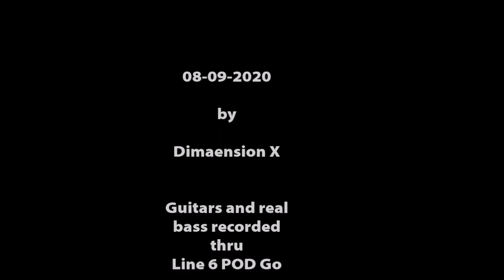08 09 2020 by Dimaension X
Just a quick jam I threw together, after fiddling endlessly with a bunch of tones on my Line 6 POD Go.  Finally settled on the sims of the Matchless DC30 (Matchstick Chn2) for the intro clean tones, the sim of the Friedman BE100 (Placater Dirty), and the G Cougar (Gallien Kruger GK 800 RB) for the bass.

It's not a complete song, just a quick jam of some simple chords. I think it's very influenced by Jimmy Page (one of my heroes).

Pay no attention to the crappy video.  I am NOT a videographer, just a musician.